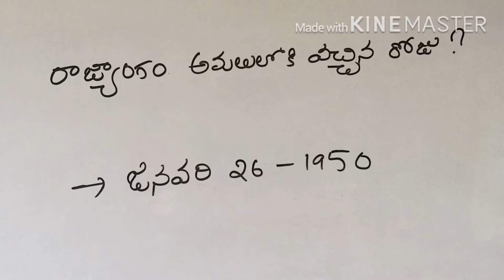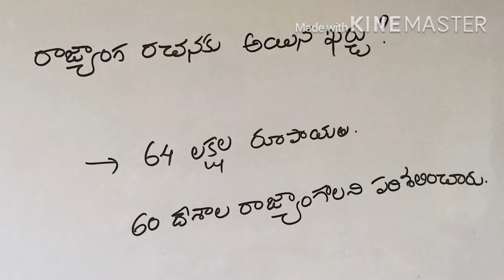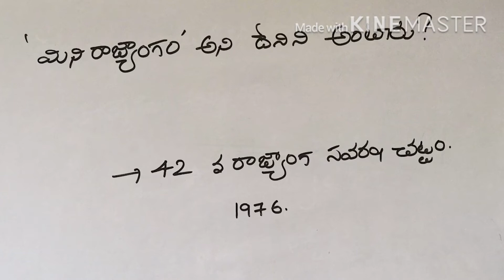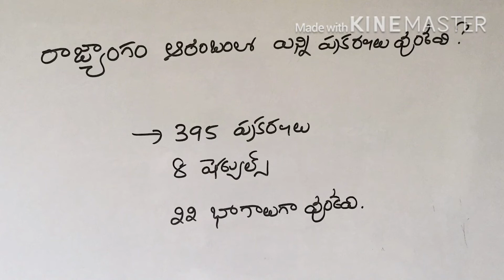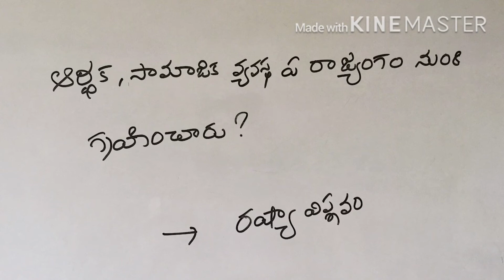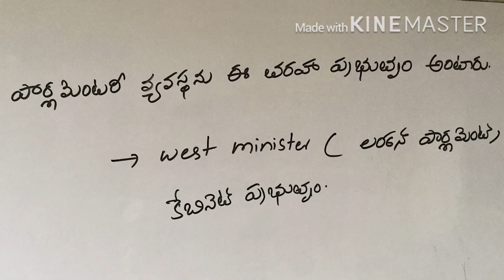Polity / indian / bits / in Telugu / previous questions / railways / govt jobs /last benchers hub